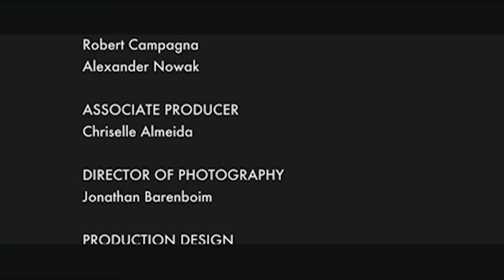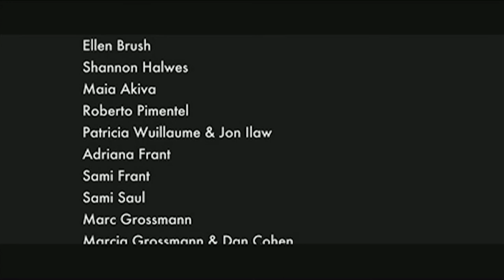Lieland (2014 SS Festival Entry)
2013
Remember that first lie you ever told? The one you thought you got away with... and launched a
lifetime of lying? After Robbie's dead mother appears to him in a dream - demanding to be rescued from a really boring time in Heaven - Robbie is forced to confront the lie that started a lifetime of deception.  LIELAND has premiered at the Cannes Film Festival in 2013, at its short film corner. It has started on its festival circuit run in the US and Europe.

Directed by Silvia Grossmann
Based on the Original Story: LieLand, by Etgar Keret
Adapted for the screen by Silvia Grossmann
Executive Producer - Marcia Ghitnick
Produced by Ken Huffman, Robert Campagna, Alexander Nowak
Director of Photography - Jonathan Barenboim
Production Design - Andrew Chittenden, Prerna Chawla, Silvia Grossmann
Edited by Leli Figueiredo, Fernanda Tornaghi, Ritvik Mayank, Silvia Grossmann
Sound Design - Bethany Sparks
Animation - Andrew Malek

STARRING
Whit Spurgeon
Jarid Root
Susan Fisher
Brehon Humphrey

Silvia Grossmann is a storyteller, at first in illustration, photography and now film. She likes to
chronicle the absurdity of life and aspires to live according to the Oscar Wilde maxim: "If you must tell the truth, do so with humor -- otherwise people will kill you."  Her photographs have been shown all over the world, and recently in the Museum of Modern Art. Her latest film has premiered at the Cannes Film Festival in 2013.  She is currently working on 'Day of Glory", a documentary about Carnaval in her native Brazil.

Back in 2010, Silvia heard the short story "LieLand" air on the radio show "This American Life",
while driving in LA. She pulled over to the highway's shoulder, in awe, and thought: "I have to
make this film!"

In film school at the time, she pondered how she could possibly approach the author, the writer
Etgar Keret -- a kind of Israeli Charlie Kauffman - who's published several books, writes in the New York Times, and is translated in 40 languages.

"I decided I would test the 6-degrees of separation theory. But then I thought, given that he is
Jewish and I'm Jewish, there should only be three degrees between us..." She then proceeded to talk to everyone she knew and ask if they knew someone who knew someone who might know Etgar Keret. Nine months later, she finally met an Israeli who, despite not knowing who the writer was, understatedly promised: "Let me see what I can do". A couple of days later, Silvia gets an email from this guy's sister, who says: "So my brother says you wanted to get in touch with Etgar Keret -- Well, Etgar and I were schoolmates for 15 years -- I've already mentioned your name and sent him your address, and he will get in touch with you soon.

At first Silvia didn't quite believe it. A week later, to her surprise, Etgar sent her an email, asked to see her previous films, and in a very generous gesture, gave her the rights to shoot LieLand.
Lieland was crowdsource-financed through Kickstarter in 2011, and premiered at the Cannes Film Festival in 2013.

Comedy